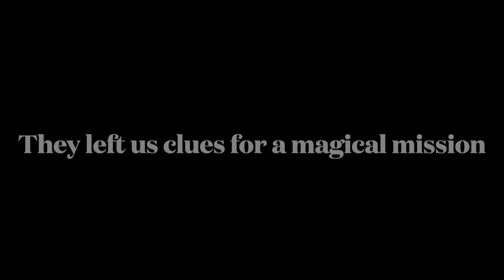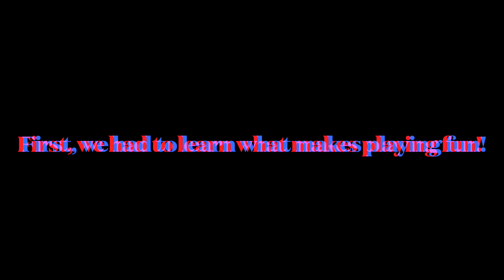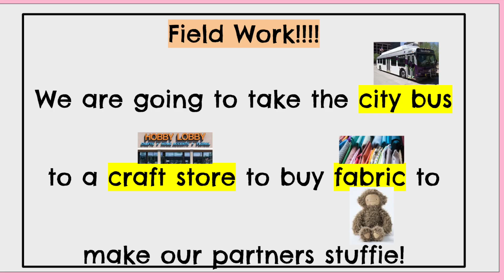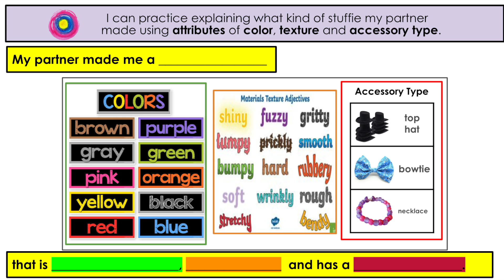COL kinder stuffie 11:14